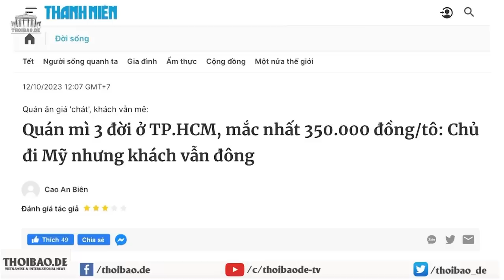Cầu thủ tố bị cắt xén chế độ, ngành thể thao Bình Thuận kết luận ra sao?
Theo kết luận của Sở Văn hóa - Thể thao và Du lịch của tỉnh Bình Thuận, có vẻ như, các cầu thủ của Câu lạc bộ Bóng đá Bình Thuận đã nghi ngờ oan cho ông Lê Bá Hùng và Trung tâm đào tạo, huấn luyện và thi đấu Thể dục Thể thao Bình Thuận. Tuy nhiên, một số người đã chỉ ra những hạt sạn to đùng trong kết luận này.